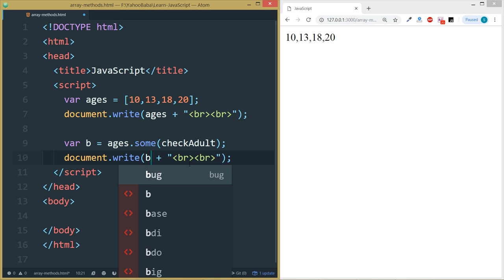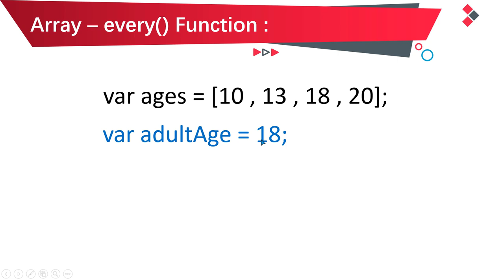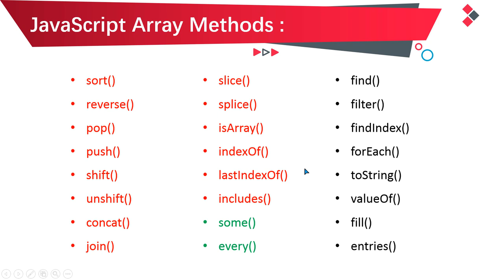JavaScript Array Some & Every Methods Tutorial in Hindi / Urdu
In this tutorial you will learn javascript array some and every methods in Hindi, Urdu.You can learn how to get a data from array on conditional search based on javascript some and every function.